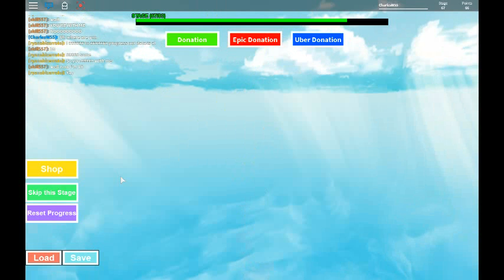Obby elevels 43-80 or end